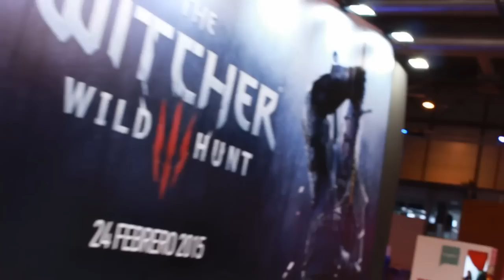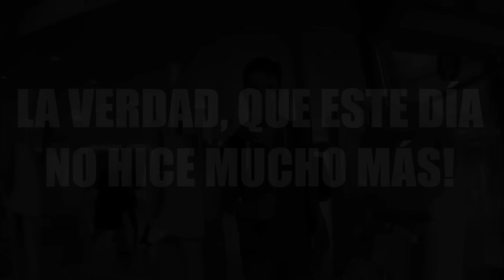MADRID GAMES WEEK 2014 VLOG! "Awesome Experience" TheGrefg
Y Aquí tenéis el increíble Vlog sobre la MGW 2014 y algo más!

MADRID GAMES WEEK